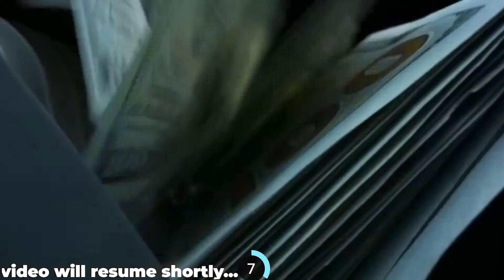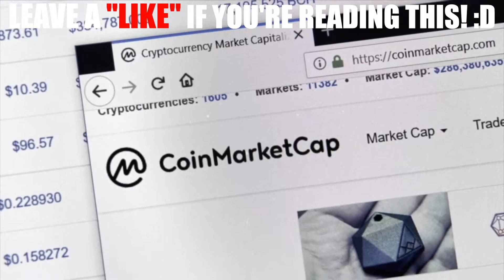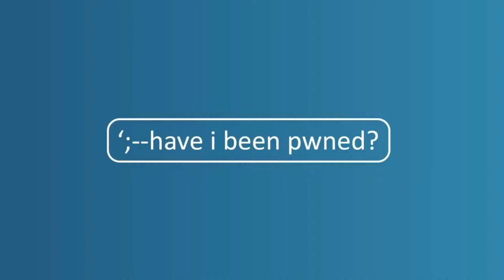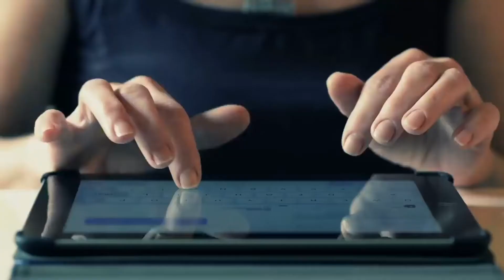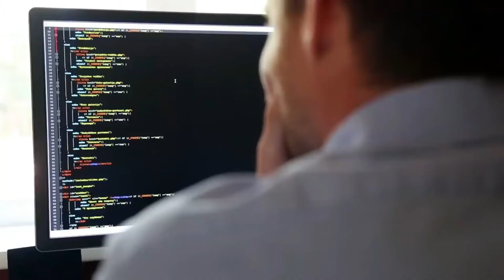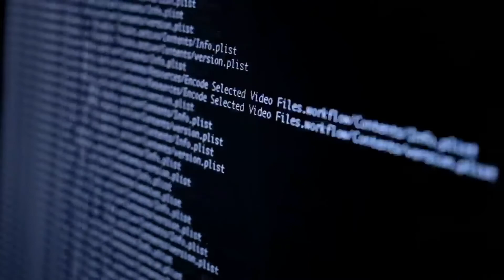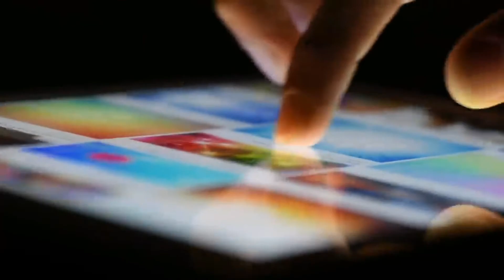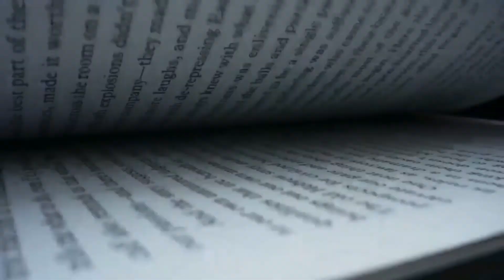SHIBA INU COIN NEWS: URGENT A SERIOUS MESSAGE BY BINANCE CEO ABOUT SHIBA INU TOKEN!!! - EXPLAINED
Looking back to the beginning of the 20th century, no asset class has consistently built wealth for investors than the stock market. Although stocks do have their down years, the average annual return of equities handily outpaces the likes of gold, oil, housing, and bonds over the very long term.

But in recent years, cryptocurrencies have lapped the broader market many times over. While the Big Two, Bitcoin (CRYPTO: BTC) and Ethereum, often get all the glory, the buzz right now belongs to meme coin Shiba Inu (CRYPTO: SHIB).

The Kraken cryptocurrency trading platform has suggested it may allow people to trade Shiba Inu tokens from today, leading to speculation amongst fans of the dog-themed meme token.
Shiba Inu has made headlines recently due to a sharp price rise over the past couple of weeks. As of 11:30 a.m. ET on Tuesday, the cryptocurrency token was worth $0.000068 with a market cap of $38 billion according to CoinMarketCap, down 4 per cent over the previous 24 hours but still holding most of its value from a late October bull run.

On October 23, Shiba Inu tokens were worth just $0.000028 before rising to an all-time high of $0.000088 on October 28.
Now, Shiba Inu fans are hoping the token will reach an even larger audience than it already has due to a Kraken listing.
It should be noted that cryptocurrency prices are notoriously volatile and unpredictable, and experts have previously warned Newsweek about the risks and dangers associated with investing in them.

Talk of a listing was sparked on Monday after Kraken, via its official Twitter account, cited its product lead, Brian Hoffman, as saying: "If we get 2,000 likes, we will list SHIB tomorrow—but he doesn't think we can do it."

It then called on Shiba Inu enthusiasts, informally known as the SHIB Army on social media, to publicity the tweet by liking and retweeting it.

The tweet far surpassed the goal of 2,000 likes. As of 11:30 a.m. EDT on Tuesday, it had received more than 61,000 likes along with 15,000 retweets.

Speculation that Kraken will go through with the Shiba Inu listing was further sparked after the cryptocurrency exchange announced via the status page on its website on Monday afternoon that it would be down for scheduled maintenance on Tuesday between 10 p.m. and 10:15 p.m. UTC (6 p.m. and 6:15 p.m. ET).

It wrote: "The Kraken Spot Exchange Website and API will be undergoing maintenance as we upgrade our systems on Tuesday, November 2 at 22:00 UTC, and be unavailable for approximately 15 minutes. It is recommended not to place or cancel orders during this timeframe."